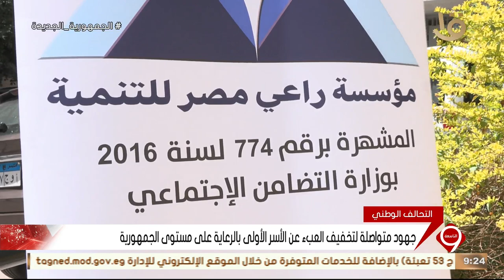نشرة التاسعة | جهود متواصلة لتخفيف العبء عن الأسر الأولى بالرعاية على مستوى الجمهورية